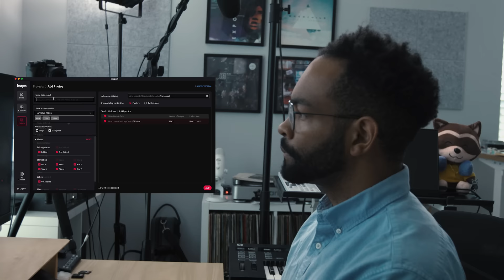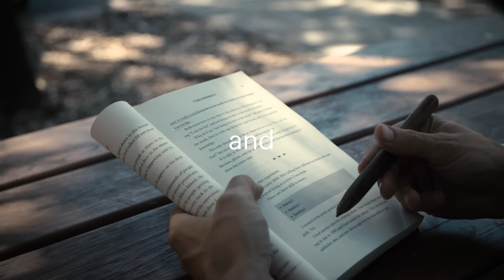Focus On What You Love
At Imagen, we want to help you spend your time, talent, and energy doing what you love by modernizing the post-production workflow. We're here to deliver smart solutions that help give you the freedom to do what you want; whether that is more time with family or friends, focusing on your business, unlocking more creative pursuits or just taking time to relax.